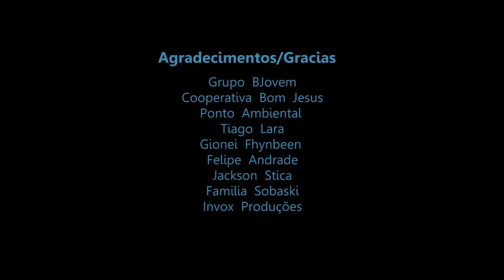Documentário "Renascer" - Proteção de Nascentes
O projeto Renascer é feito pelo grupo de jovens da Cooperativa Bom Jesus - BJovem - que visa a recuperação, manutenção e preservação de nascentes na região sudeste paranaense. Este documentário foi produzido por Leandro Cordeiro.